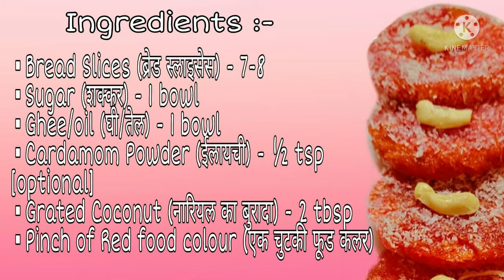𝘽𝙍𝙀𝘼𝘿 𝘾𝙃𝘼𝙈𝘾𝙃𝘼𝙈 | ना मावा ना मिल्क पावडर बस 3 चिजों से बनाए टेस्टी मिठाई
WELCOME to sunita's Recipes today's recipe is Bread meva chamcham .This bread chamcham is an Instant sweet recipe.In this video I have shown How to make Perfect Bread dessert.It is a variation of famous Indian Sweet and tastes very similar to rasmalai Or mava sweets .
मवा ना मिल्क पावडर बस 3 चिजों से बनाए टेस्टी मिठाई